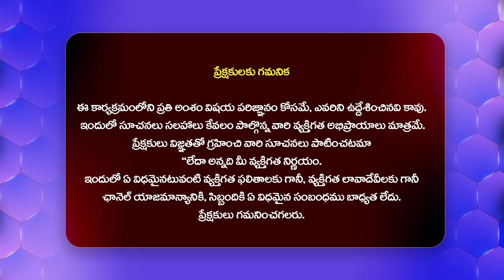లైవ్ లో లవర్స్ కి పెళ్లి చేసిన జడ్జెస్.చివరికి ఏం జరిగింది | Idi Katha Kadu Jeevitham@HitTVExclusive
Watch : లైవ్ లో లవర్స్ కి పెళ్లి చేసిన జడ్జెస్..చివరికి ఏం జరిగింది.. | Idi Katha Kadu Jeevitham@HitTVExclusive